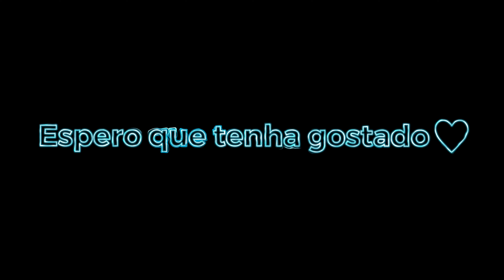Inspiration RUOK 👽👑 iPhone 7 Plus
Oficial instagram: @eukaff
Me sigam ❤️

🖥️ Editor ~ Videoleap

🎶 Musica - D-Rah Memories